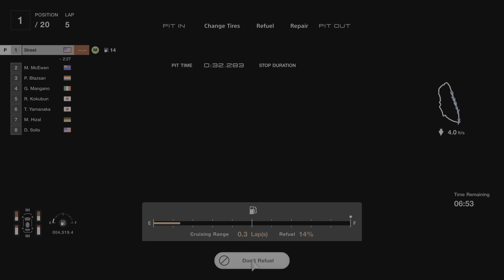2 Laps Toyota Celica Racing Mediums